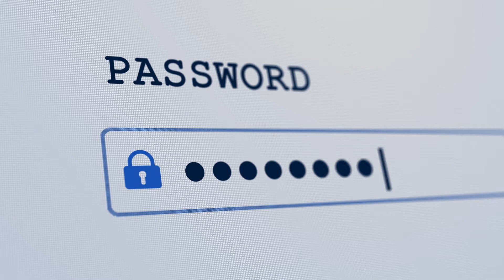Does Cybersecurity Really Slow Down Business Operations?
A recent poll conducted by Cisco found that a majority of bosses feel hindered by cyber security measures. Out of the 1,000 bosses surveyed, 70 percent said they felt frustrated by the extra steps required to keep their online information safe. For many employers, this is a new reality of doing business in the modern world.

And while they understand the need for cyber security, they also know that it can be a major inconvenience - especially for employees who are not used to the added security measures. As a result, employers are struggling to keep up with the changing landscape of the workforce.

Many workers are simply not willing to put forth the effort to adapt to the new security measures, and will instead move to an industry where they feel more comfortable.

This leaves employers with a big challenge: how can they keep their businesses safe without losing their best workers? Only time will tell if employers will be able to find a balance between convenience and security.

Need more information. Call Colorado Computer Support now

//Timestamps

0:00 - Introduction to Cyber Saturday
0:18 - Does cybersecurity really impact your workflow
0:48 - Ways to make cybersecurity less of an impact to business
1:18 - Call CCS if you feel cybersecurity is slowing your business down